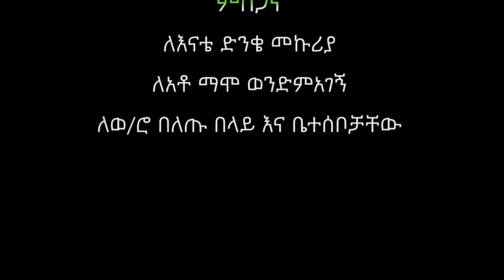Dr. Shibeshi Sitcom Drama Part 10 | ዶ/ር ሽበሺ ክፍል 10|“የፍቅር መቀስ”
This is a official YouTube Channel of Dr. Shibeshi. Dr. Shibeshi is Ethiopian situational comedy written and directed by Aman bisetegn he is  Yemaleda kokeboch top 10 winners .